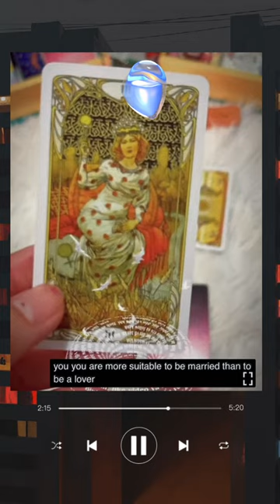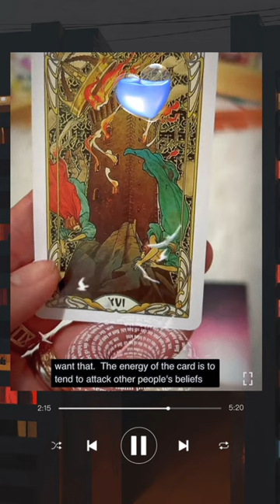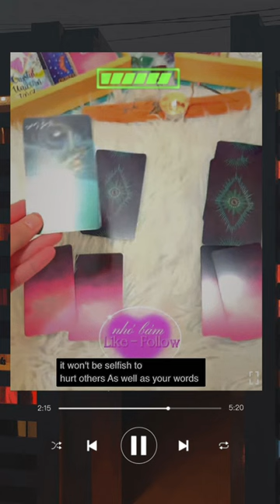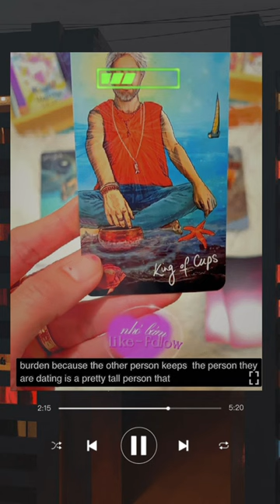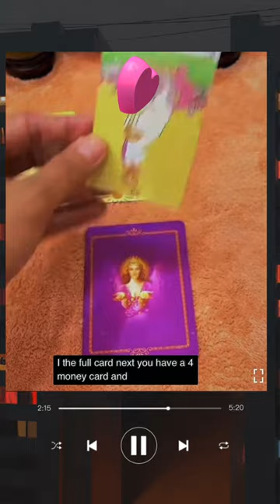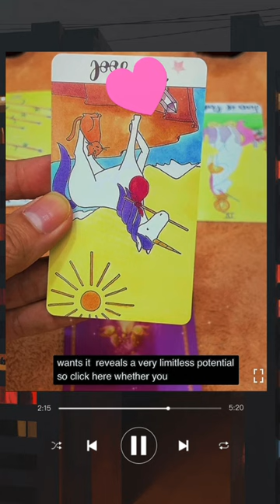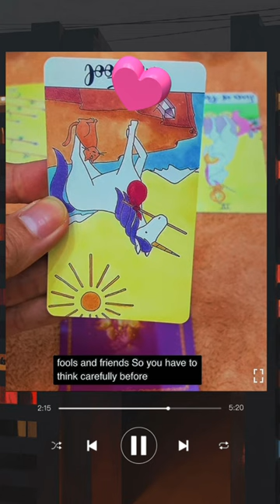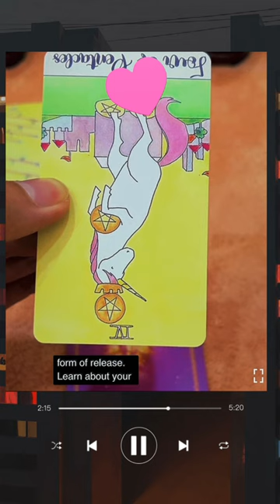rốt cuộc bạn và người ấy là gì? 🔥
🔥🔥Trân trọng cám ơn bạn vì bạn đã xem và bấm nút thích👍🏻 (like) video này!
00:00 - Chọn tụ bài
00:33 -  Tụ 1 thước xanh dương
06:26 - Tụ 2 thước xanh lá
13:50 - Tụ 3 thước hồng